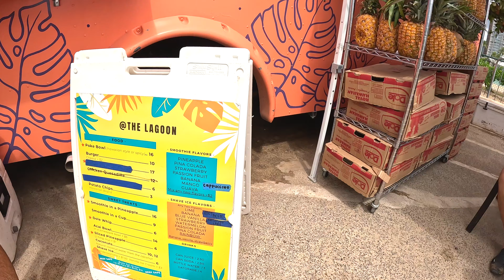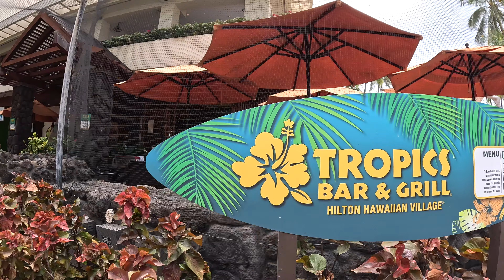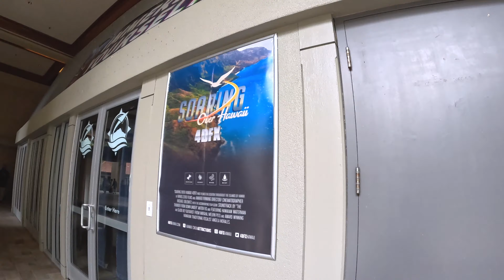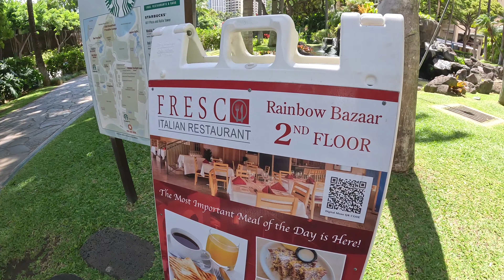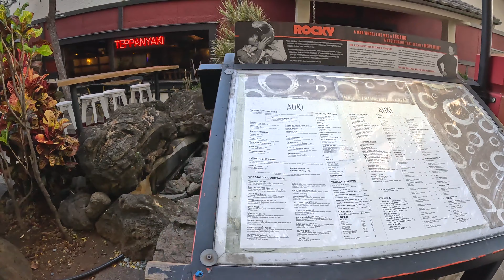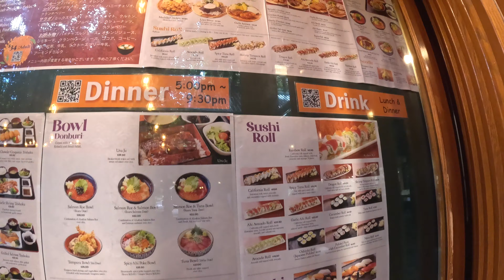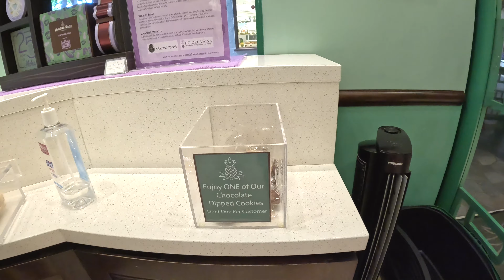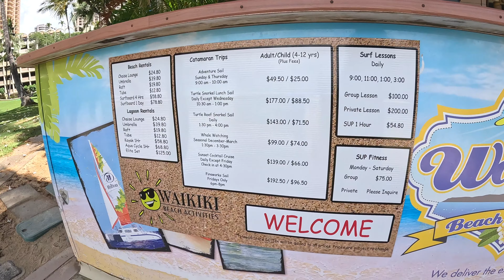Waikiki Walk Hilton Hawaiian Village Surprise Meet with Ruuna Chu September 27, 2023 Daves Ice Cream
Menu:
0:00 -- 11am Ala Wai Boat Harbor
3:27 -- Ala Moana Bowls Beach Area
11:06 -- Atlantis Submarines Desk & Hilton Hawaiian Village
18:12 -- Lobby
21:00 -- ALOHA sign
27:48 -- ABC Stores
28:01 -- Bitter Taste by Mimmi Bangoura
30:45 -- Losing Track of Time by Gabriel Kelley
40:40 -- Front of Hilton Hawaiian Village
43:17 -- Front entrance
46:02 -- ABC Stores
52:27 -- Ousside (Instrumental) by King Sis
54:35 -- Bazzar
56:58 -- Ousside (Instrumental) by King Sis
58:05 -- Something's Telling Me (Instrumental) by Niklas Gabrielsson with Martin Landstrom & His Orchestra
1:04:35 -- Lappert's Hawaii (Ice Cream & Coffee)
1:04:46 -- Ousside (Instrumental) by King Sis
1:10:59 -- Kahanamoku Lagoon
1:16:26 -- Ruuna Chu - ]
1:19:09 -- Ramp to Ilikai Hotel
1:22:13 -- Dave's Ice Cream (Made in Hawaii)